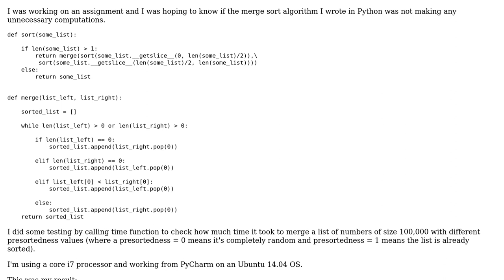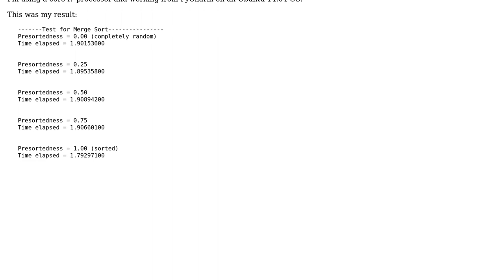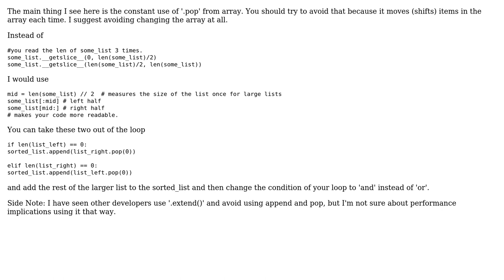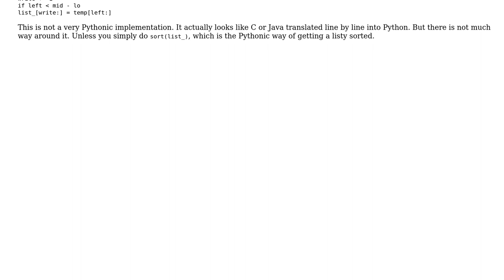Code Review: Implementation of merge sort in Python (2 Solutions!!)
Code Review: Implementation of merge sort in Python

With thanks & praise to God, and with thanks to the many people who have made this project possible! | Content (except music & images) licensed under CC BY-SA | Music | Images & others | With thanks to user Veedrac user mugabits user Jaime user Dawit Abraham and the Stack Exchange Network Trademarks are property of their respective owners. You are responsible for your own actions.